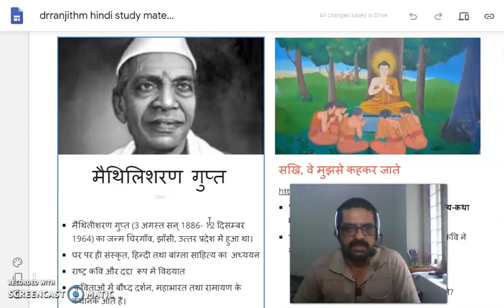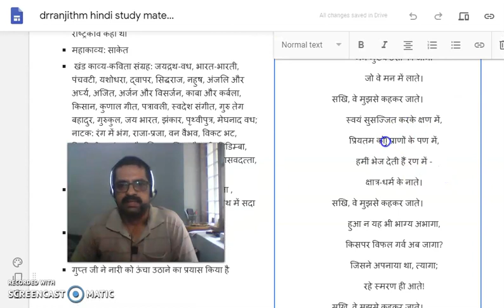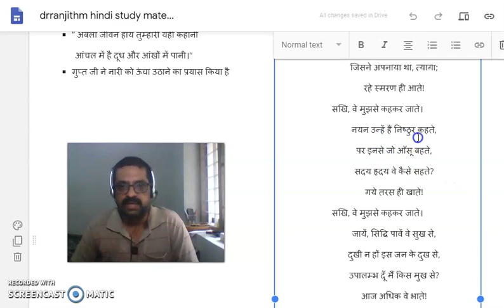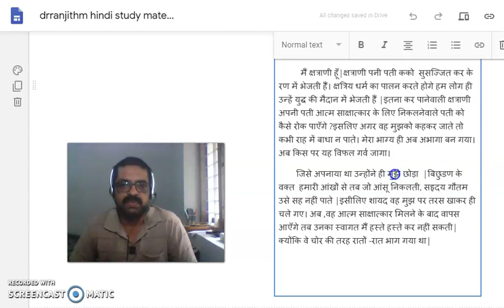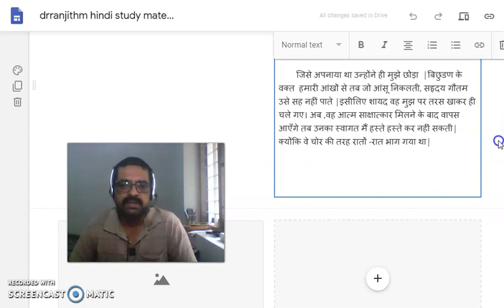सखी , वे मुझ से कहकर जाते,मैथिलि शरण गुप्त ,Sakhi ve mujhse kah kar jate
सखी , वे मुझ से कहकर जाते, सखी ,वे मुझसे कह कर जाते - मैथिलीशरण गुप्त द्वारा रचित प्रसिद्ध प्रबंध काव्य  "यशोधरा' का एक हिस्सा है |  गौतम बुद्ध की पत्नी यशोधरा की विरहजन्य पीड़ा को इस कविता में चित्रित किया है |         Third Sem B.A/B.Sc Common course in Hindi . HIN A09(01) Poetry in Hindi